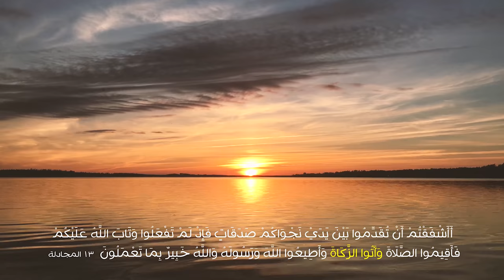الزكـــــــــــــــــــــاة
السلام عليكم
فكرة الفيديو : شباب سعويين قررو يوثقو رحلاتهم وايامهم وكل شيء
Hi
The idea of the video: Saudis guys decided to document some their days and trips and this is just the beginning
 الانستقرام  instagram :
Bassem1407
sxs002009
smob123
تويتر Twitter:
snap سناب
bassem1407